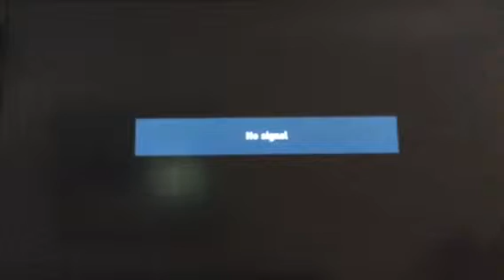Part 1 , Jenny's wedding 11/19/1994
Part 1 of wedding video in Las Vegas